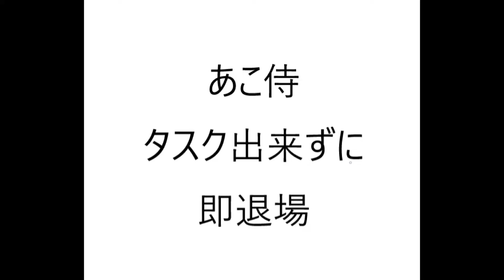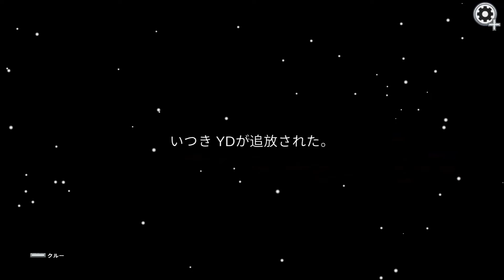14人でアモアスやるの！？第1回アモアス企画！犯人は誰だー！？Part3(裏トーークもあるよ。)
襲い掛かるガチ勢の猛攻…！
耐えられるか…？

・メンバー

(敬称略)